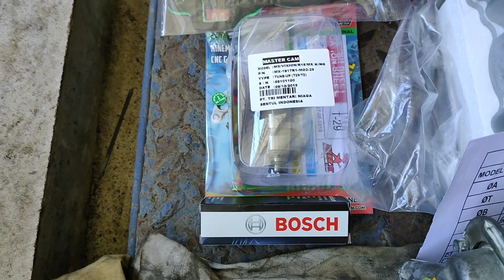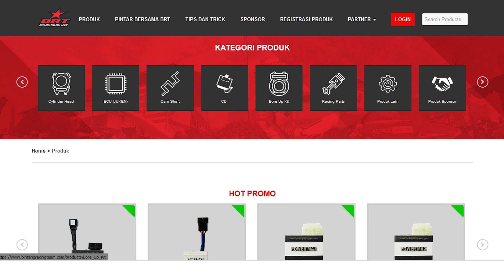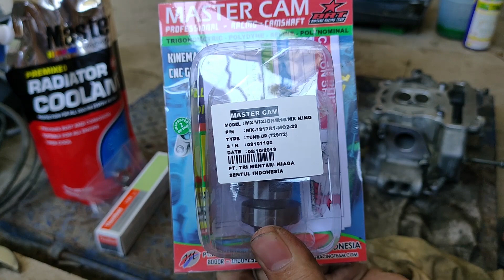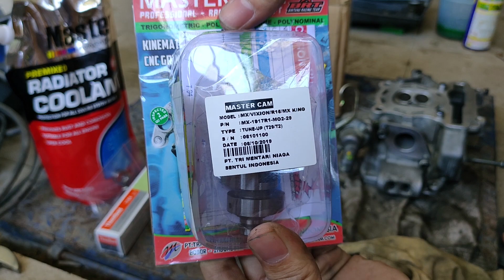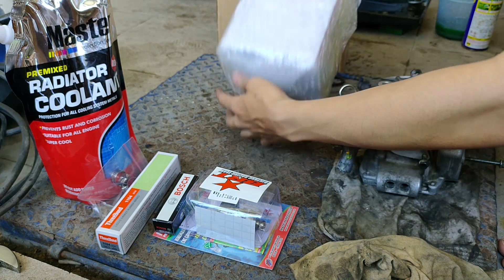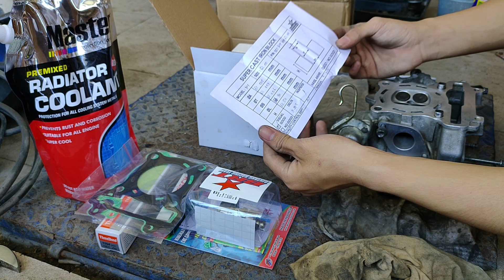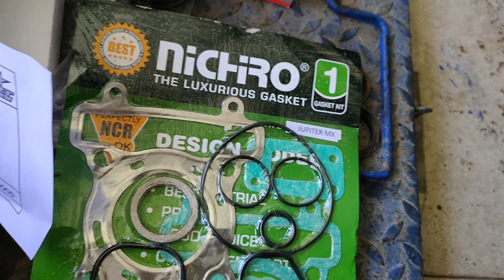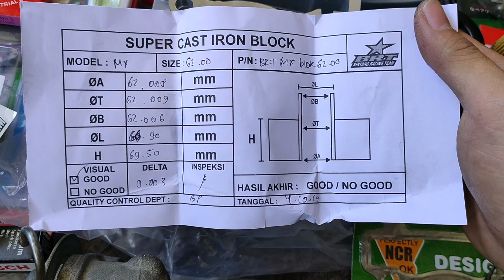REVIEW NOKEN BRT T29 dan BLOCK BRT 62mm PAKET BORE UP HARIAN NEW JUPITER MX || Project Bore Up 177cc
Lagi asik skir klep tiba-tiba terdengar suara kang paket "paket..!!" yang artinya bahan-bahan untuk keperluan Bore Up telah sampai, disini akan review santai sebelum nantinya akan dipasangkan ke motor New Jupiter MX yang hampir seminggu sekarat di garasi rumah.

Juga mungkin jika ada yang ragu-ragu untuk memilih tipe Master Cam/Noken BRT yang diinginkan dan butuh sedikit referensi, telah dibahas sedikit di video ini.

Saya tidak disponsori oleh produk-produk yang ada di dalam video, semua yang ada didalamnya adalah pendapat dan opini pribadi.

Mohon maaf bila ada kesalahan bicara atau informasi yang disampaikan kurang jelas.
Bisa Tuliskan pertanyaan, kritik maupun saran yang kalian miliki di kolom komentar :)